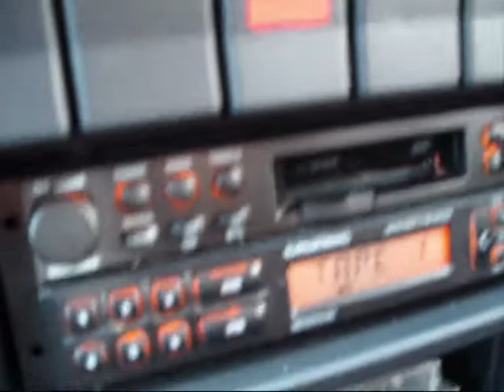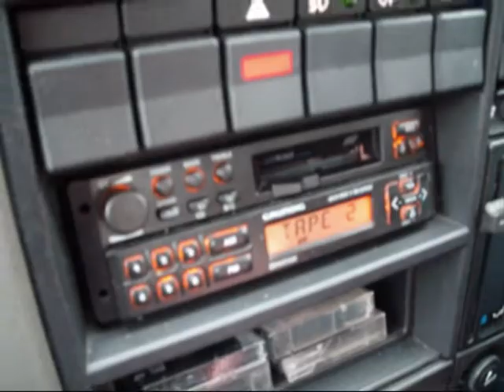Destination Burton - A Christmas Adventure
Being the adventures of Lord Falsey of Cornish Towers and his companion the Duke, on their danger-filled journey through the snowy wastes to the opulent Burton Agnes Hall